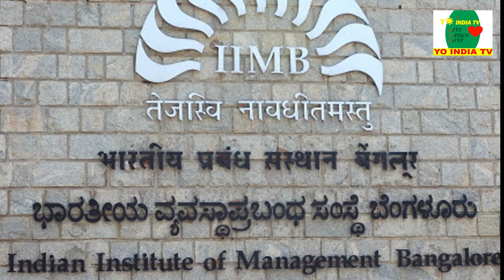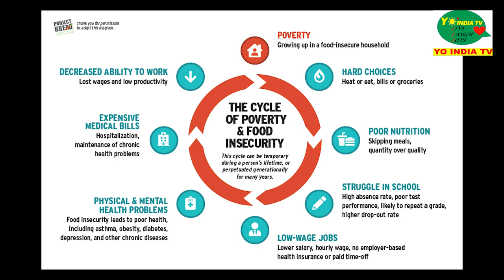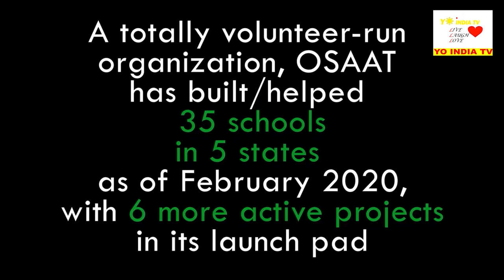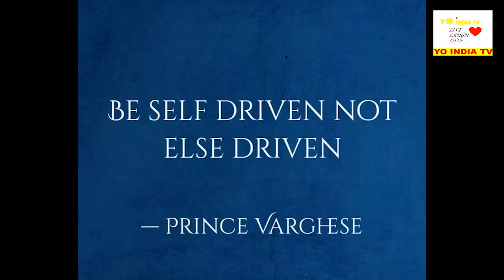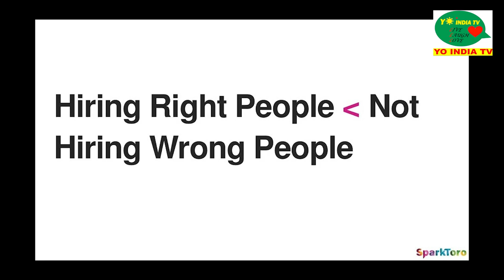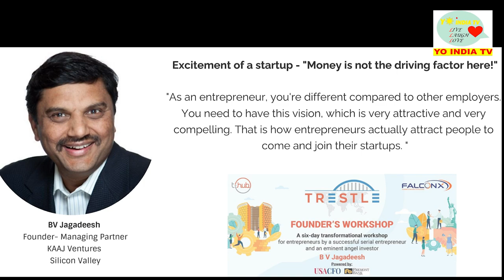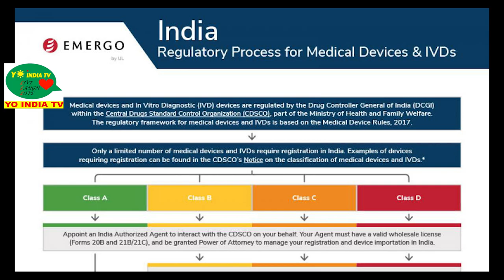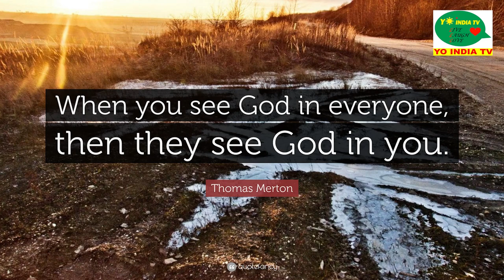B.V. Jagadeesh : Silicon Valley's Serial Entrepreneur, Angel Investor, Philanthropist | Success Tips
BV Jagadeesh is Managing Partner at KAAJ Ventures. He has successfully invested and guided companies such as Nutanix (IPO), Yodlee (IPO), Arkin (acqd: VMWare), Elastic Box (acqd: Century Link), NetMagic Solutions (acqd: NTT), Ocarina Networks (acqd: Dell) and Ankeena (acqd: Juniper) to name a few.

Before founding KAAJ, BV Jagadeesh served as a founding investor and CEO of NetScaler. NetScaler pioneered the concept of Application Delivery and was successfully sold to Citrix for $325M and served as Group VP and GM for Citrix's Application Networking division. Prior to Netscaler, he co-founded and served as CTO of Exodus communications in 1993 that pioneered the concept of Internet data centers. He was instrumental in the successful IPO of Exodus in 1998.

Currently Jagadeesh is an active investor and serves on the board of several SiliconValley StartUPs. He is also an adjunct faculty at the Leavey School of Business, SCU.

Jagadeesh is also very actively involved with several non profits for the betterment of the world such as UVCE Foundation - providing scholarships to deserving students, One School At A Time - Constructs School buildings for the under privileged, Akshaya Patra - providing mid day meals to 1.6 Million children everyday.